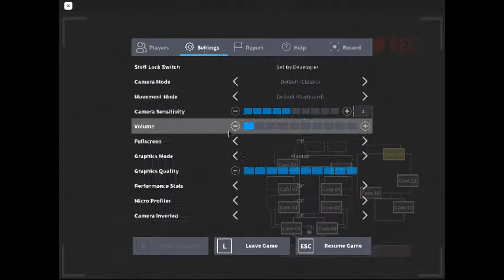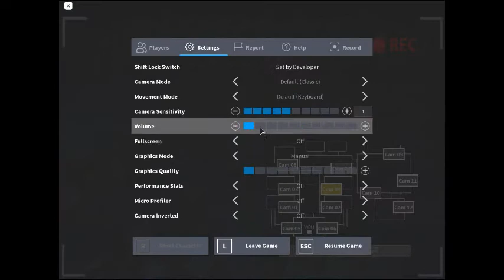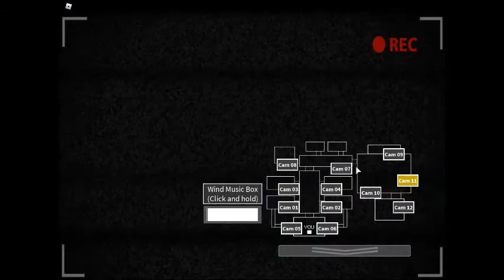Roblox FNAF part 4 (please dont take this down)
stunning remake of five nights at freddys in roblox especially in full graphics